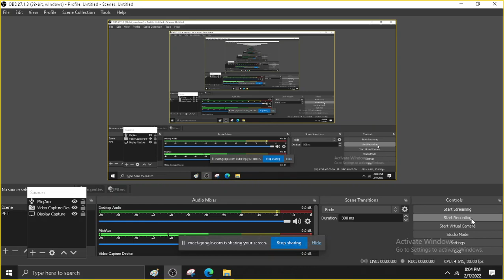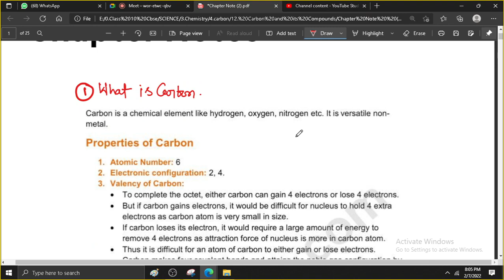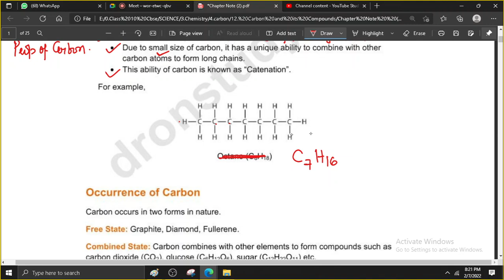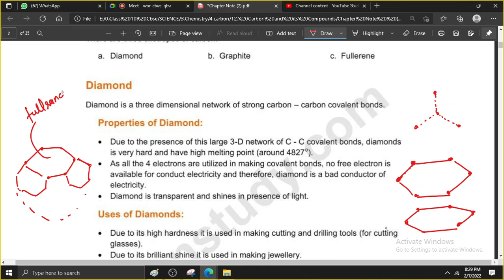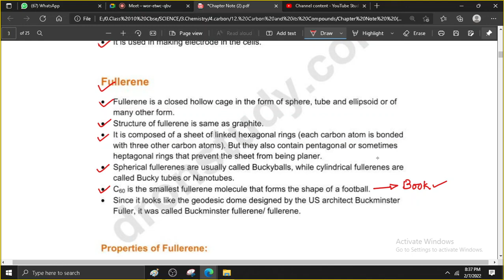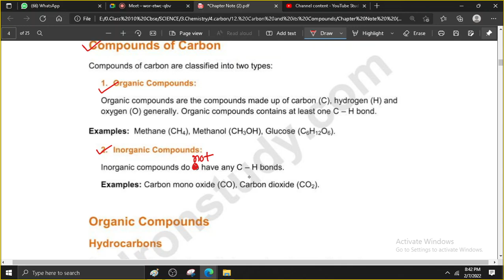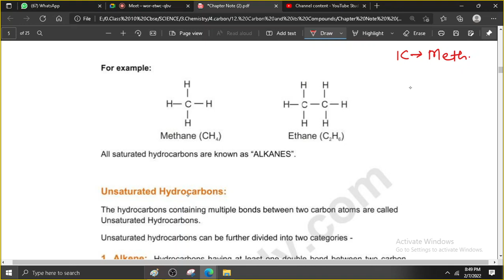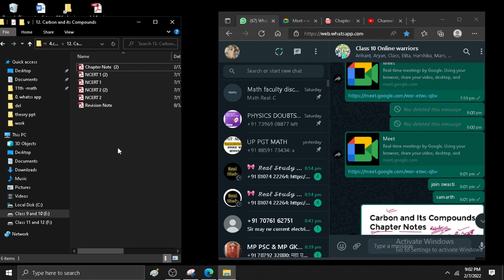carbon and its compound lec 1